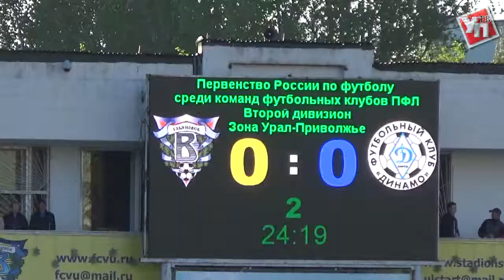«Волга» еле унесла ноги от «Динамо»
Футбольная «Волга» продолжает терять очки в чемпионате России. После поражения в Нижнем Новгороде от «Олимпийца», волжане рассчитывали дома победить кировское «Динамо». Однако вопреки ожиданиям встреча с аутсайдером едва не обернулась очередным фиаско.